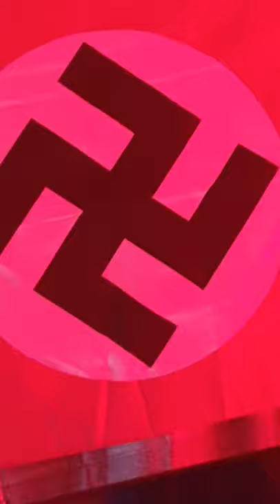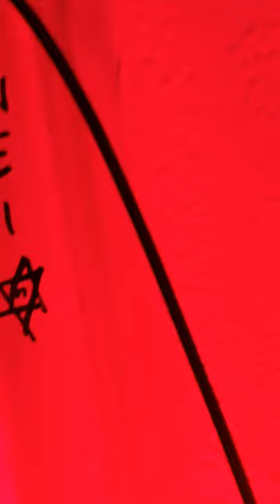Holy alignment of princess Maxwell Mary Beth.